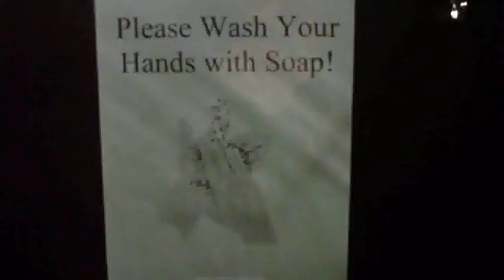McMuffin in Texas: Day Two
4 Schools, 1 day.